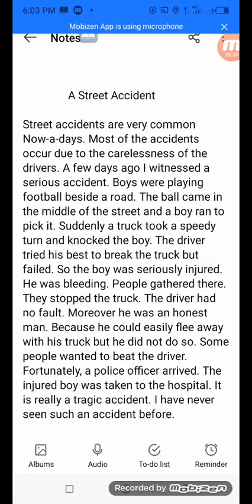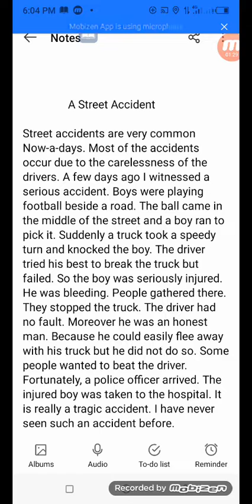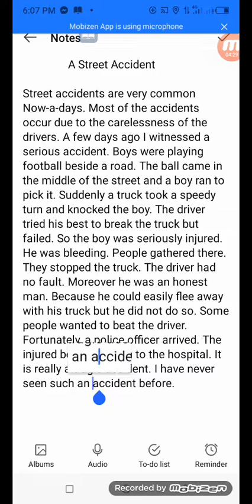Paragraph "A Street Accident"